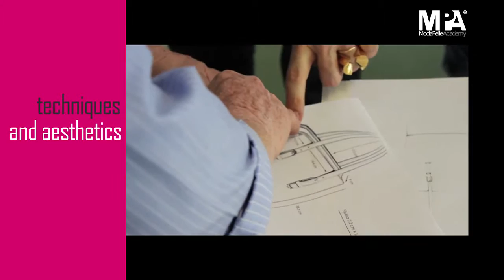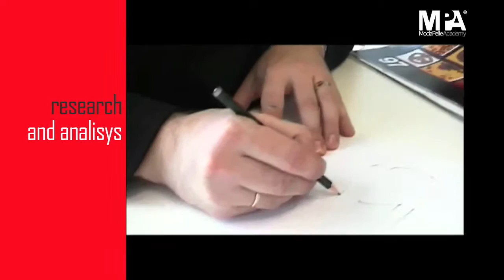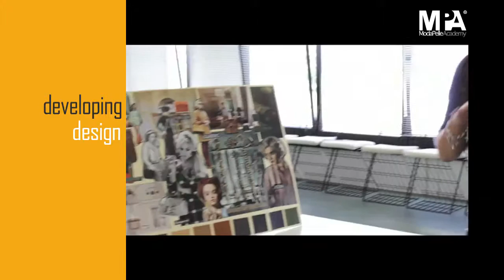Modapelle Academy 10 2015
ModaPelle Academy is part of the ModaPelle Group, publishers of professional leather fashion magazines which are distributed worldwide. MPA is a Milan based fashion school specialised in footwear and bag construction and design. Our aim is to transmit the best of Italian design and manufacturing practices for leather accessories. All ModaPelle Academy instructors are highly qualified professional designers and technicians who combine their academic work with consultancy for leading Italian and international fashion brands. They transmit the latest design trends as well as manufacturing and marketing issues that a designer or a technician faces. Course instructors have diverse but complementary professional experience and specialisations and so give a broad, real-time view of the world of leather fashion design. Students have full contact teaching time with these experts; they are not "visiting faculty". ModaPelle Academy also conducts customised courses in Milan and abroad for governmental, professional and academic institutions.